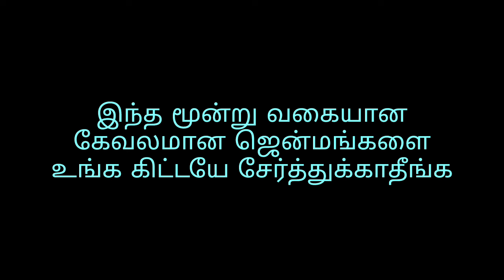Tamil motivational video இந்த மாதிரி கேவலமான ஜென்மங்களை உங்க வாழ்க்கையில் கிட்டயே சேத்துக்காதீங்க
Tamil motivational Video இந்த மாதிரி கேவலமான ஜென்மங்களை உங்க வாழ்க்கையில் கிட்டவே சேத்துக்காதீங்க